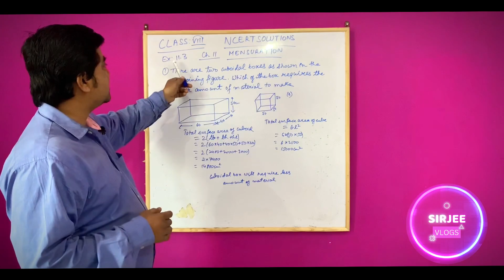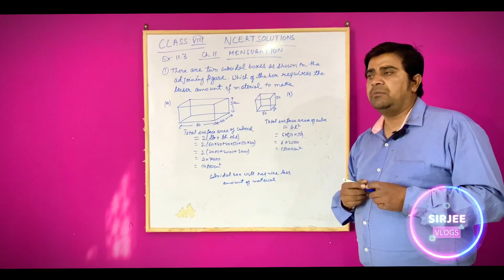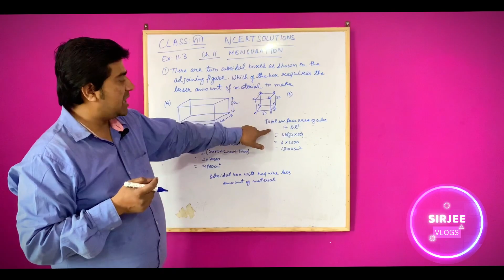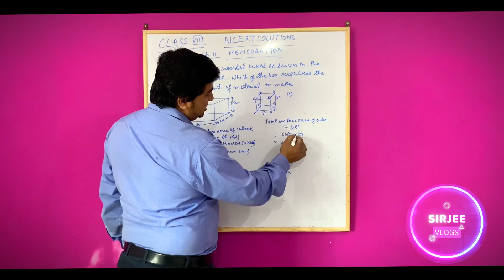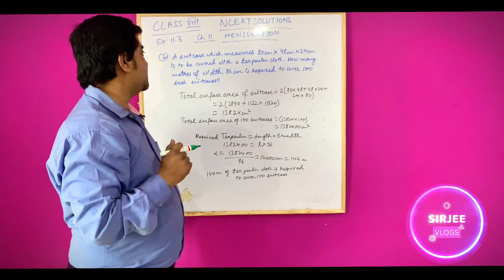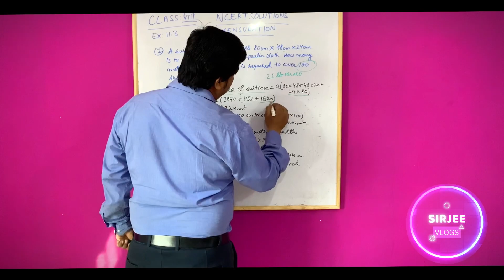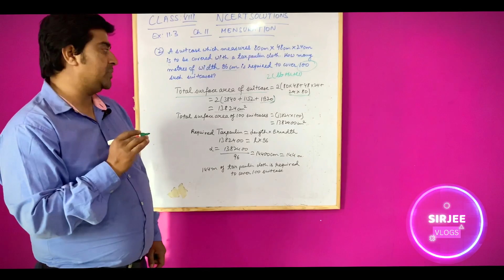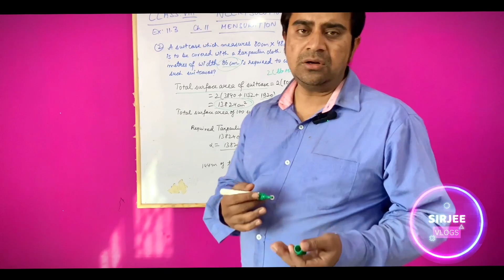NCERT Class VIII Maths Ex 11.3 Solutions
Hi Friends
From Today I am starting a new series of providing solutions of NCERT & RS Agarwal so pls stay tuned for more videos and improve your maths skills with the help of Sirjee vlogs